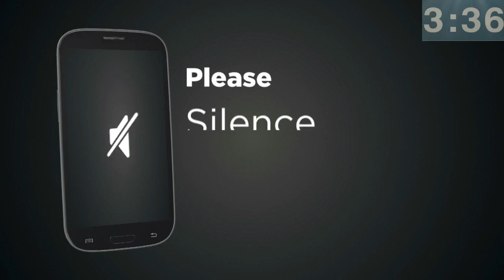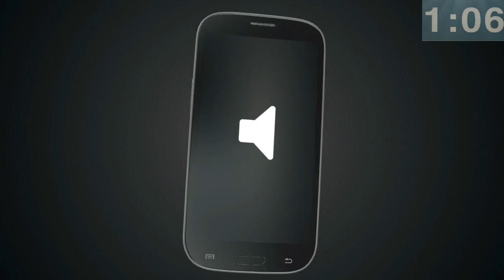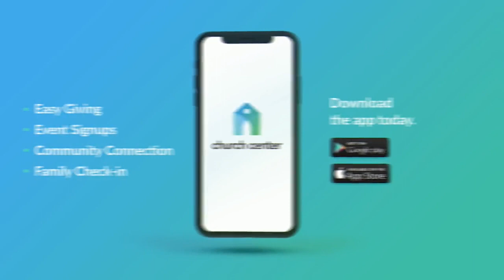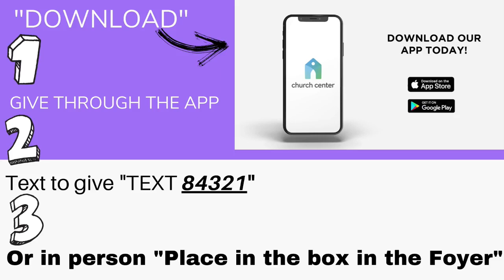03 21 2021 Brooks and Kingdom Players